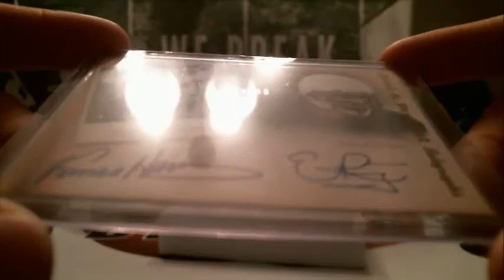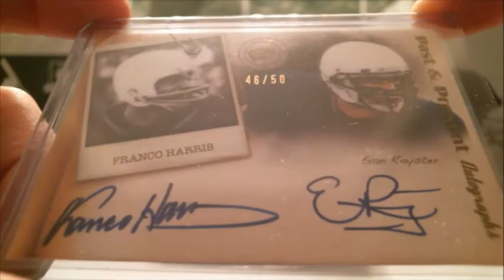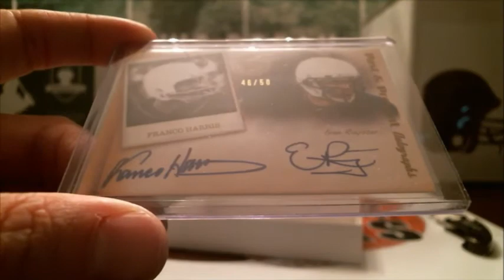10/15/17 - 2017 Hit Parade Gold Football 1 Box Break